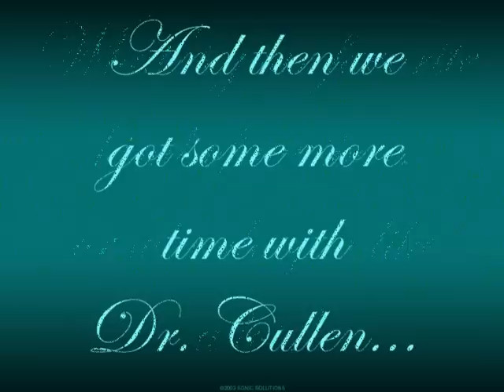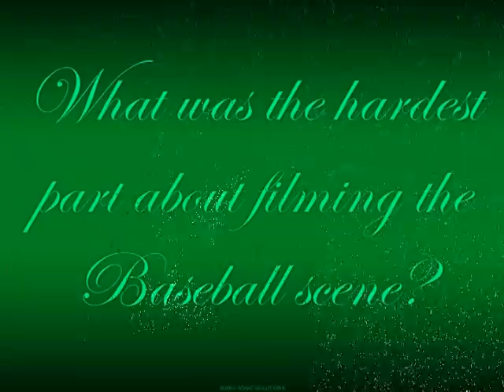TwiCon Chicago ft. Peter Facinelli #2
Here are some fun questions that Peter answered!